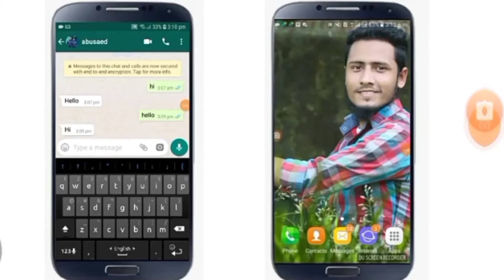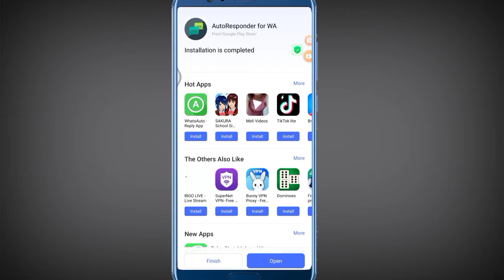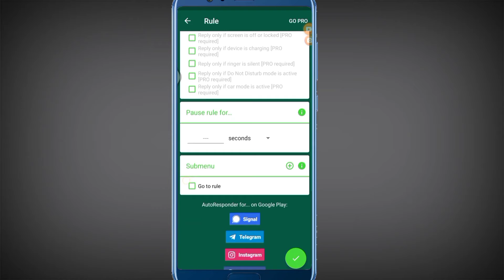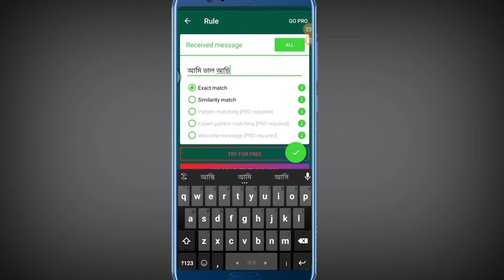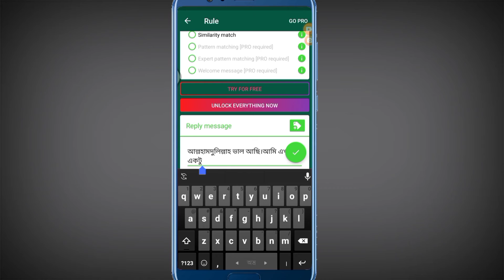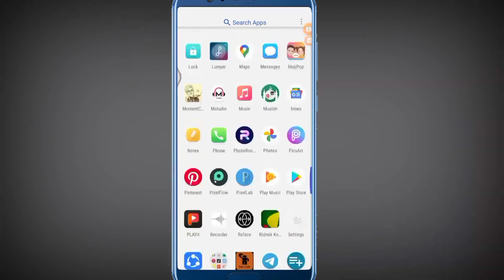How to Send Auto Whatsapp Messege Reply || Automatic Reply On Whatsapp Text Message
hello everyone hope you r ok.
In this cideo Im gonna show you
a wonderful enjoyable whatsapp messages secret tips and tricks.
Is anyone send you any message in your whatsapp,Then your whatsapp send you auto reply oin his text.
hope you enjooooy his video So watch this video full nd enjoy.